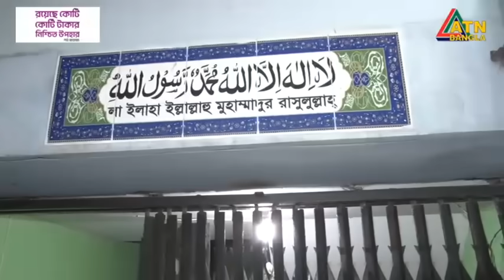রাজধানীর কামারপাড়ায় একজন নারী ও এক পুরুষের মৃ/ত/দে/হ উদ্ধার করেছে পুলিশ | ATN Bangla News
রাজধানীর কামারপাড়ায় একজন নারী ও এক পুরুষের মৃ/ত/দে/হ উদ্ধার করেছে পুলিশ